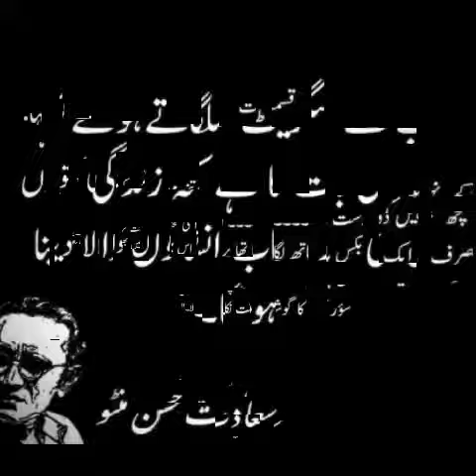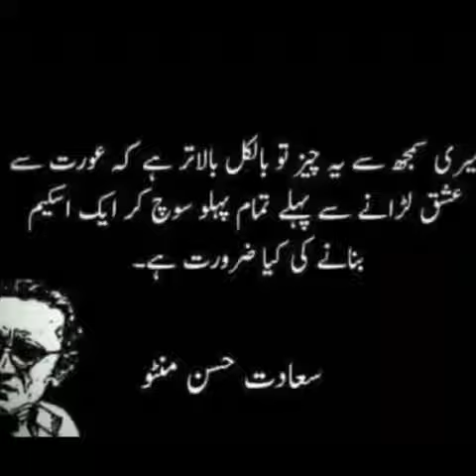Manto Quotes | Classic Urdu Quotes | Best Manto Quotes | Sadat Hassan Manto